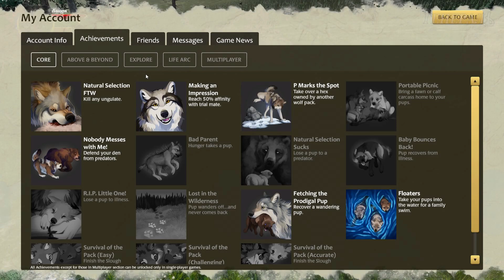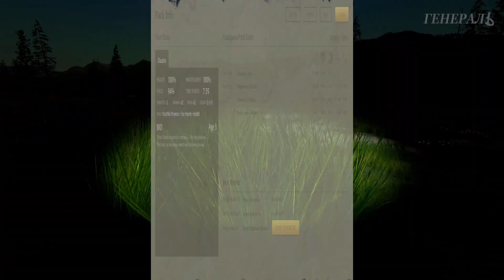Финал - Новое поколение! WolfQuest: Anniversary Edition #27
Вы молодой серый волк, родившийся в северной части национального парка Йеллоустоун. Вы были вскормлены и обучены своей стаей. Теперь вы решаете сами - исследовать, охотиться, найти себе пару, обустроить территорию или стать вожаком и создать свою собственную стаю!

Симулятор волка WolfQuest: Anniversary Edition. Серия #27. Финал - Новое поколение!